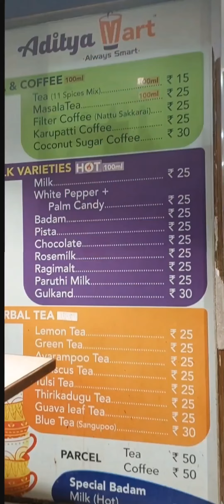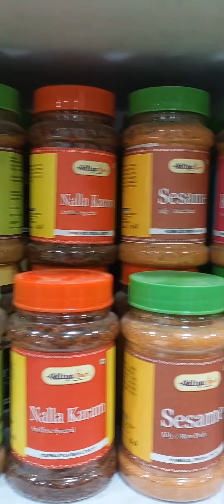Mini vlog | On the way eats |Aditya tea mart#shortsvideo#minivlog#ontheway#vlog#vlogger#vlogtamil